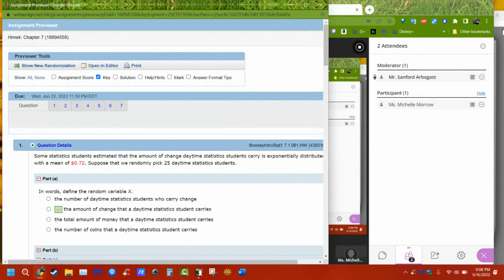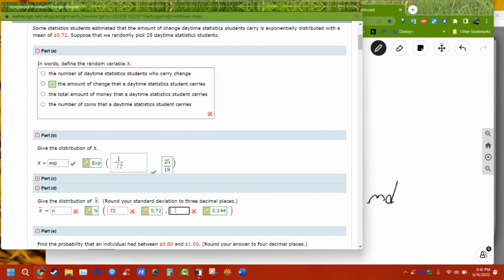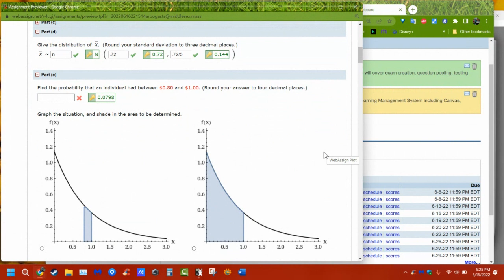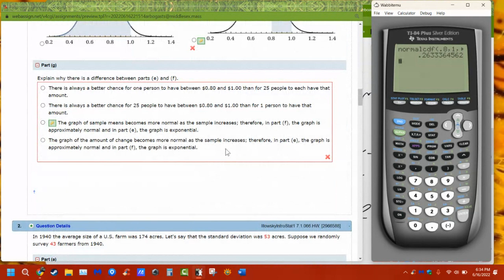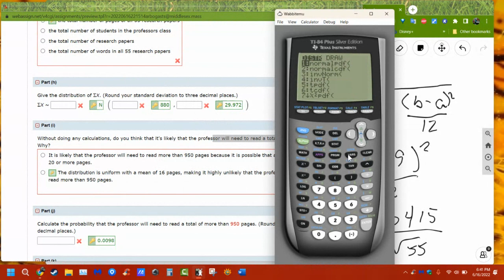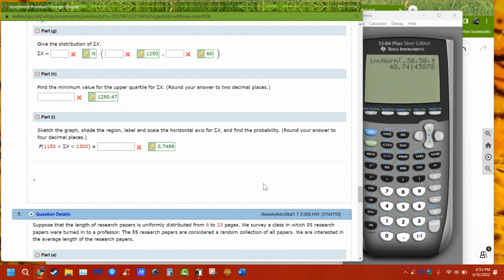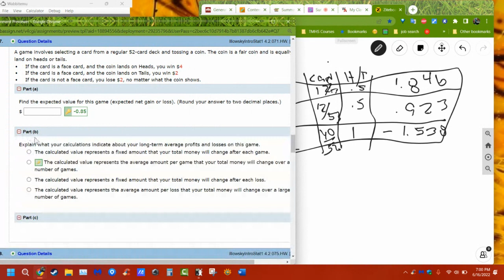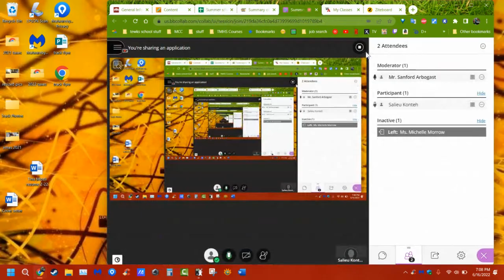MAT 177 CH 7 HW